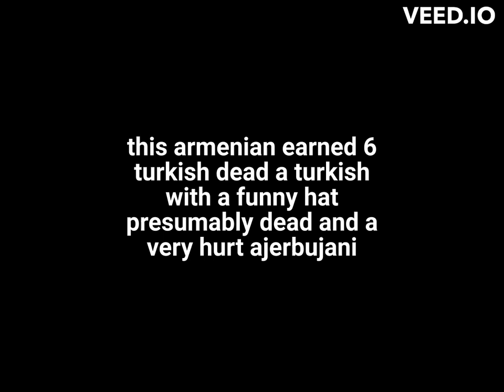armenia combat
this is heavily inspired by madness combat and by havily i mean its a parody